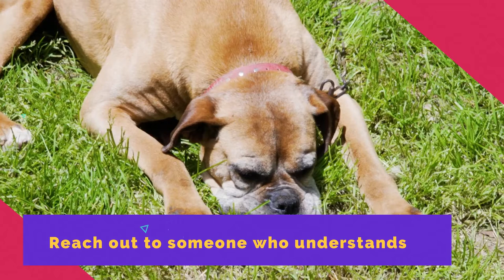How to deal with a dog’s death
Losing anyone close to you can be devastating. The same is true of losing your dog, cat, or any pet. Over time, you might find peace in the happy memories of your pooch, but right now, dealing with your dog’s death can be challenging.

This feeling is healthy. Your grief reflects how much you loved your dog and how close you were, after all. But figuring out how to deal with a dog’s death can still be tough. Whether your dog has passed away unexpectedly, by illness or through planned euthanasia, the grieving process is equally hard.

How do you mourn them? How do you deal with the change to your routine? And how will you remember them? Let’s take a look at how you can deal with a dog’s death: